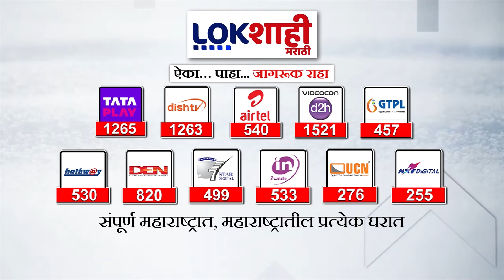Deepak Salunkhe | ठाकरे गटासह शेकापकडूनही सांगोल्यात उमेदवार जाहीर, दिपक साळुंखे यांची अडचण वाढणार?